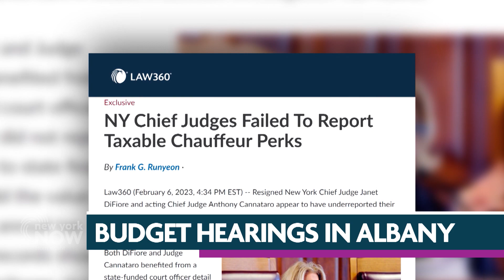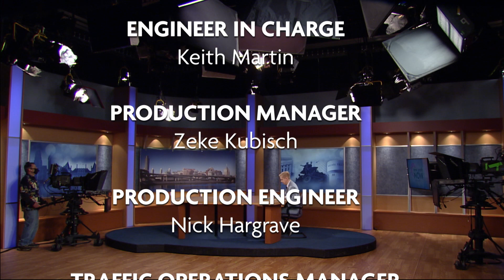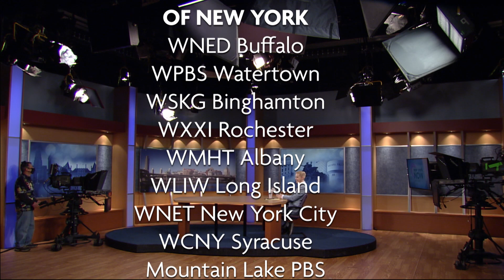Inside Look: NY State Capitol & Hochul's Budget Plan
Get an inside look at the New York State Capitol and hear from Assembly Speaker Carl Heastie on this year's legislative session and Governor Kathy Hochul's budget plan. Plus, updates on former Rep. Lee Zeldin and a behind-the-scenes tour of the historic building by WMHT's Will Pedigo.